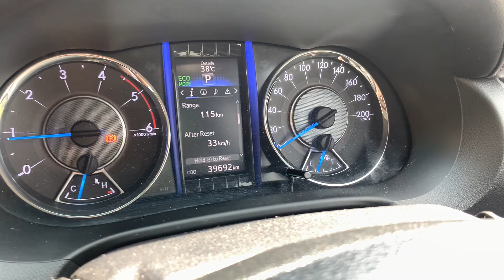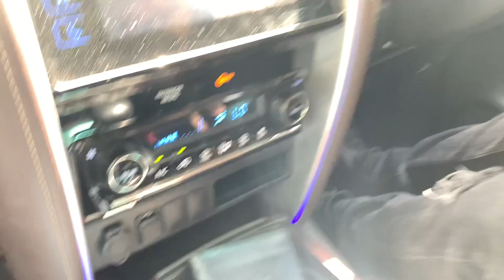GADI NHI BRAND H YE 🔥👑|FORTUNER OWNERSHIP REVIEW | RATHI KVLOGS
50k celebration of Priyanshu Panwar @Panwarbrothers | RATHI K VLOGS |

INSTAGRAM ID ~

Another video  ~

thar vs polo drag race first on youtube | vw polo camparisen with mahindra thar | rathi k vlogs |